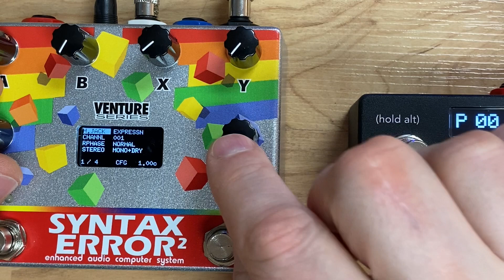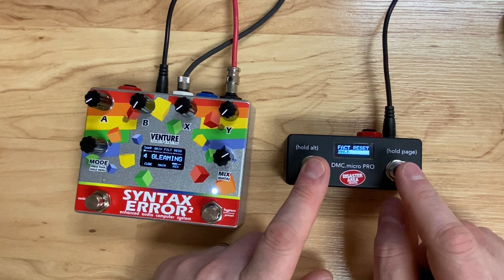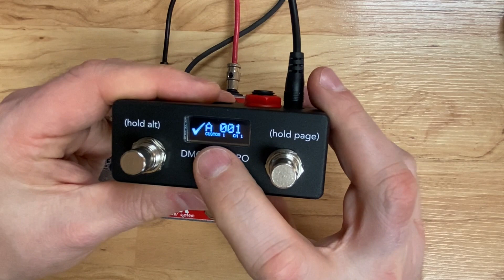Quick Tips 10: Custom Device Setup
Do you have a MIDI device that isn't supported by your DMC.micro?  Something new, perhaps?  Or something very old?  Not a problem.  In this video we'll show you how to configure the CUSTOM device driver in the DMC.micro PRO and DMC.micro Classic (v2.0+ firmware required.)

Enter SETUP
Configure one or more devices as CUSTOM1 or CUSTOM2 (CST1 / CST2)
This will unlock the Custom 1 / 2 configuration items
Set the following items to match your device's parameters (values after the / are the DMC.micro Classic setup names)

CUST 1 MIN / C1LO - lowest preset number your device needs, usually zero
CUST 1 MAX / C1HI - highest preset number your device needs.  Usually this is the highest preset minus one
CUST 1 BYP / C1BP - MIDI CC number your device uses for bypass
CUST 1 TAP / C1TT - MIDI CC number your device uses for tap tempo, it's okay to leave this alone if your device doesn't have tap
CUST 1 EXP / C1EP - MIDI CC number your device uses for expression pedal, it's okay to leave this alone if your device doesn't have expression, or you can map it to one of your device's other parameters you want to control with expression
CUST 1 DSP / C1DS - sets the display style the DMC will use to show the program number on your device.  Usually this is either 0-127 or 1-128 depending on what your device calls its lowest preset.

Save and exit, and you're done!